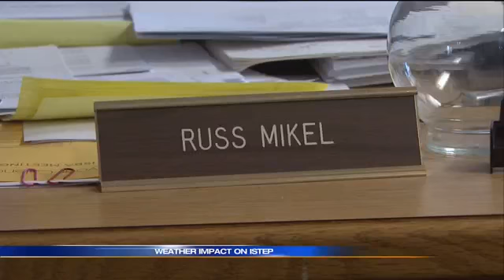Weather impact on ISTEP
Some are worried all the snow days will impact student performances. _________________